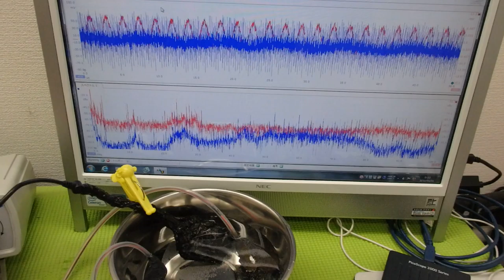超音波出力の最適化技術 ultrasonic-labo